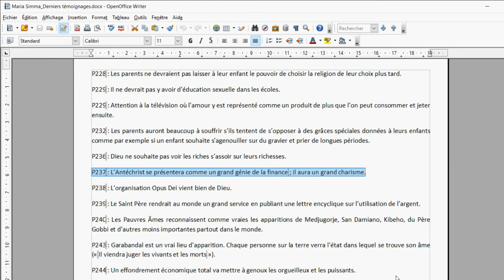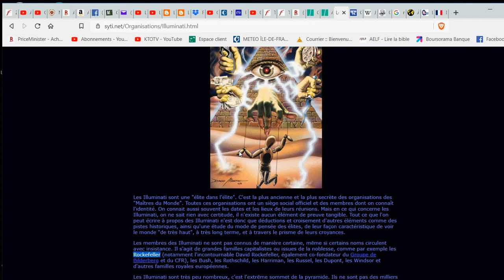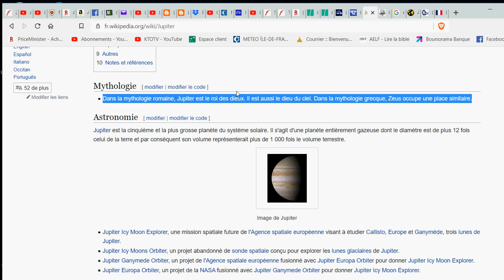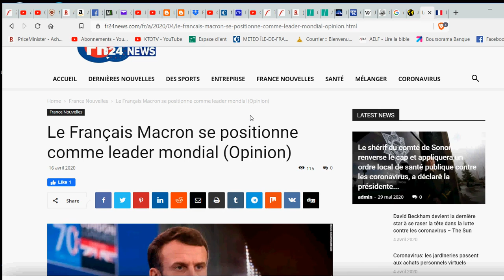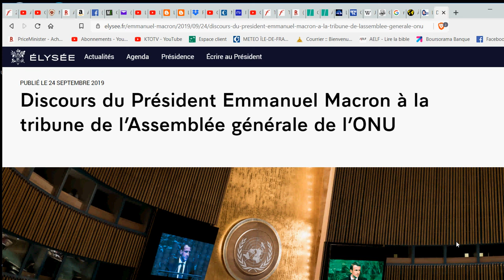EMMANUEL MACRON EST L'ANTECHRIST !?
Quelques arguments de pourquoi Emmanuel Macron pourrait être l'Antéchrist...

🎁Pour un don en Bitcoin (BTC) :
1EDkdEqg1yCEXRyezortD5xUFAugH3a3Gc